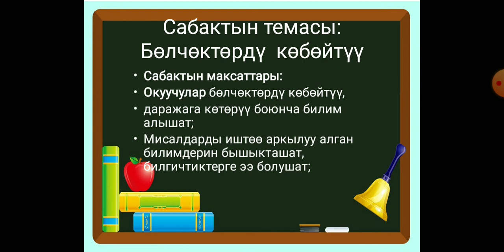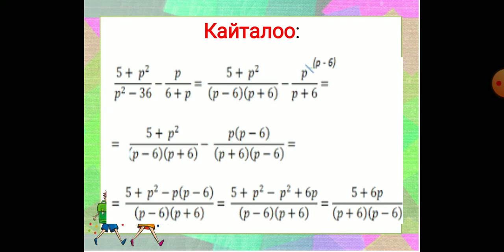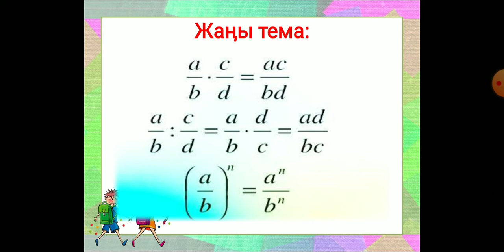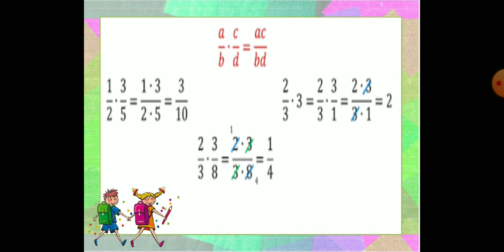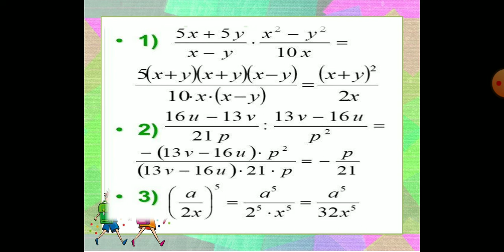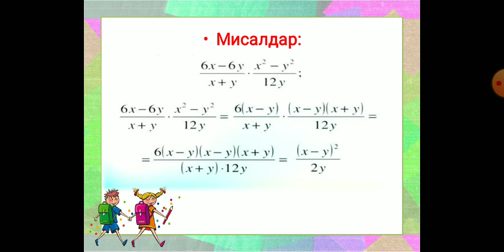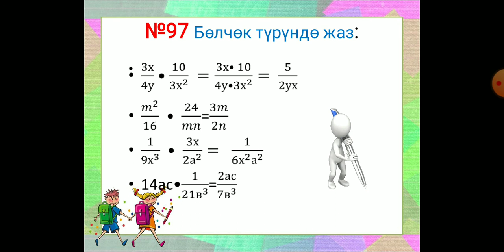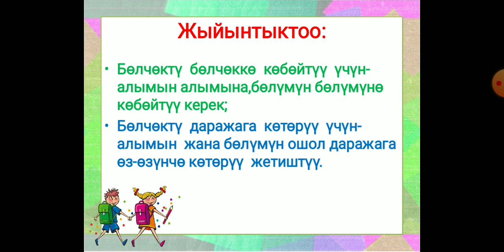математика 8кл.Бөлчөктөрдү көбөйтүү